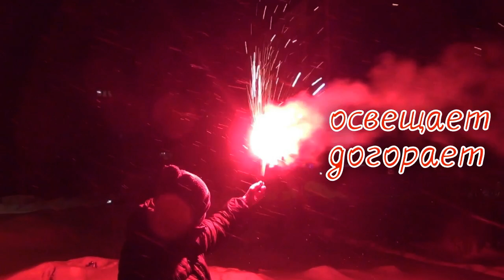Скороговорка про фальшфейер.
Фальшфе́йер (от нем. falsch «фальшивый» + Feuer «огонь») — пиротехническое сигнальное устройство. Пиротехнический состав при поджигании даёт яркое пламя красного или белого цвета и громкий шипящий звук.
Тренируем сочетания звуков ф-ш-ф-й-р ,в-с-п-ш,с-в-щ.
Повторяем в ритме сразу за мной по фразе:
Вспышка фальшфейера освещает,
С шипением фальшфейер догорает.